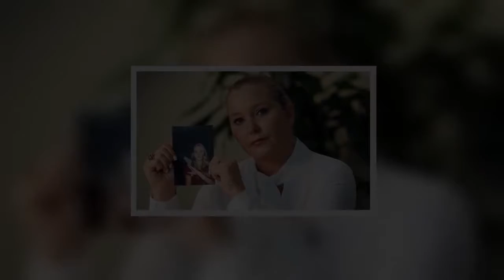Prince Andrew accuser Virginia Giuffre says Ghislaine Maxwell 'opened door to hell'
Virginia Giuffre, 38, described how Maxwell, 60, took advantage of her and detailed the lasting impact the horrific abuse had on her. Maxwell was convicted in December by a federal jury on five charges, including sex trafficking, for recruiting and grooming four girls between 1994 and 2004 for sexual encounters with convicted paedophile Jeffrey Epstein, then her boyfriend. She is being sentenced today, and could face up to 65 years in prison. Ms Giuffre previously accused Prince Andrew of sexual abuse in connection with Jeffrey Epstein earlier this year, but both parties agreed on an out-of-court settlement, which does not amount to an admission of guilt by the Prince. Prince Andrew has str  ...